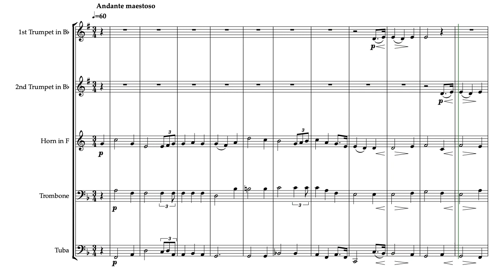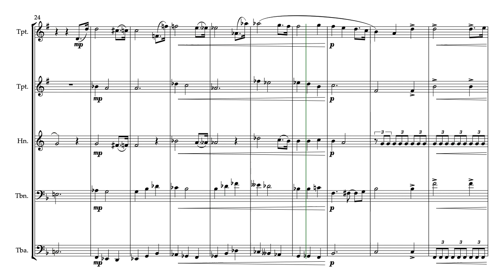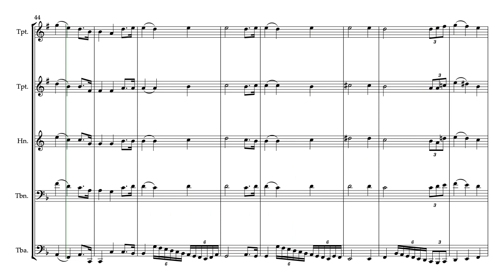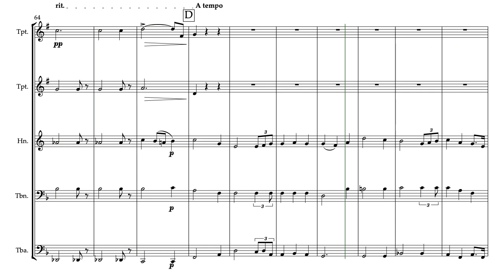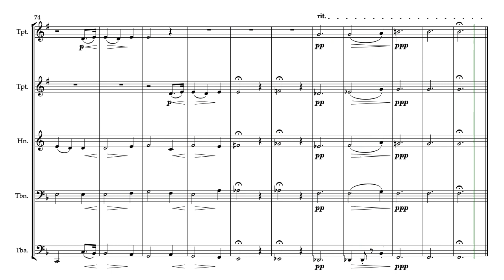Pilgrims Chorus (from Tannhaüser) - Brass Quintet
This epic tune arranged for Brass Quintet. No explanation needed. The Pilgrim's Chorus from Tannhaüser by Richard Wagner arranged for pure Brass Quintet. Sheet music, score, and parts available for purchase